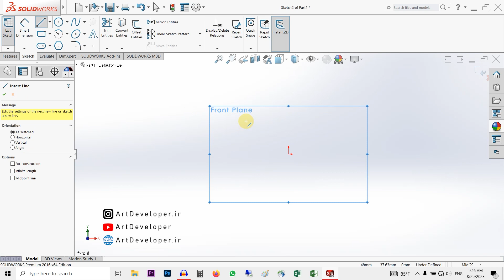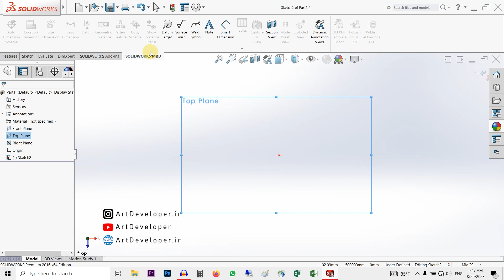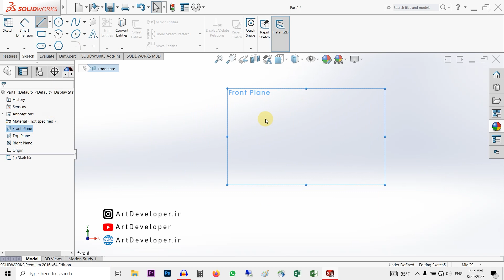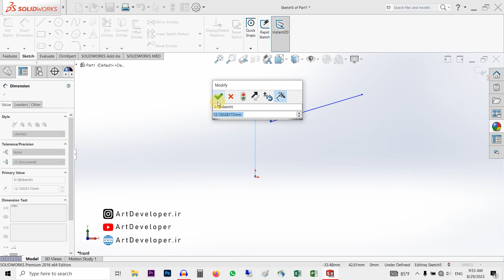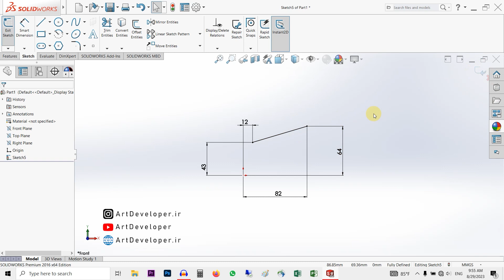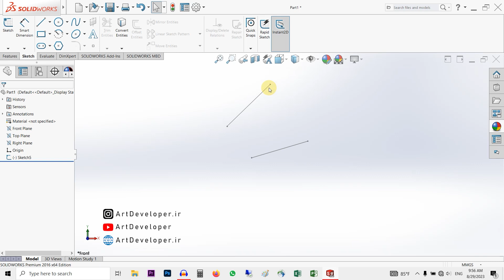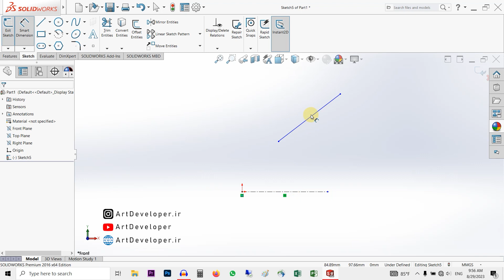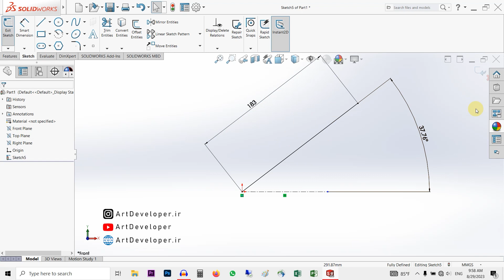سالیدورک برای همه ، آموزش سریع سالیدورک